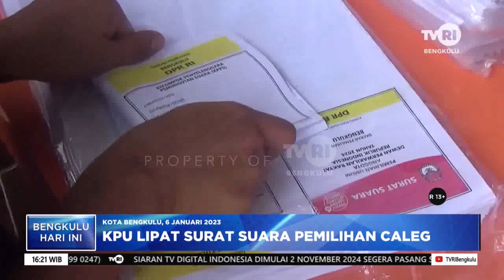PROSSES PELIPATAN SURAT SUARA PEMILIHAN CALEG